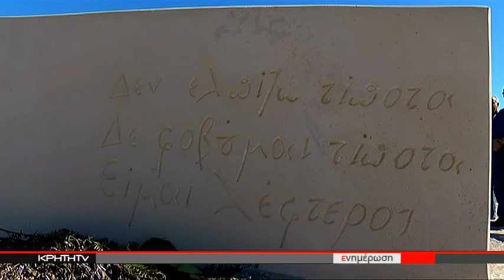ΤΙΜΗΣΕ ΤΗΝ ΜΝΗΜΗ ΤΟΥ ΝΙΚΟΥ ΚΑΖΑΝΤΖΑΚΗ Η ΔΙΕΘΝΗΣ ΕΤΑΙΡΕΙΑ ΦΙΛΩΝ ΤΟΥ ΜΕΓΑΛΟΥ ΚΡΗΤΙΚΟΥ